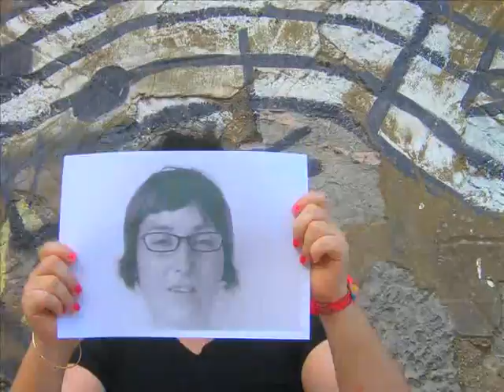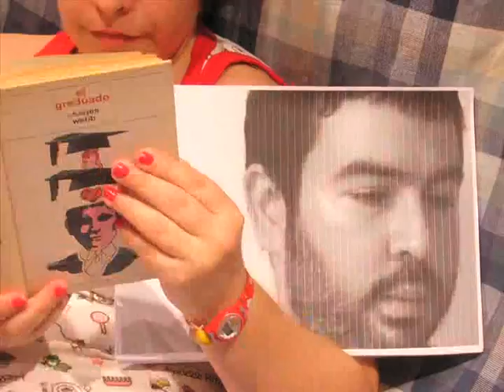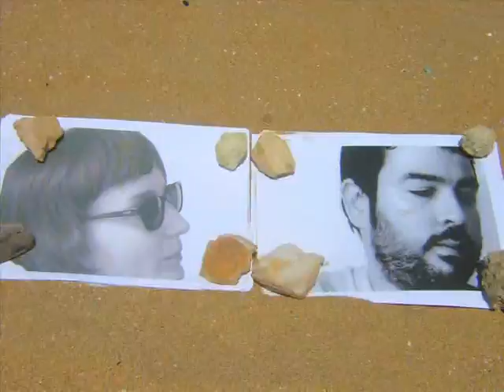Muestra de Artes Visuales 2008. JOSE MARÍA GARCÍA IBARRA. Flashback al revés. 2007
Video Clip PAL. DVD, miniDV, betacam.
Director, Productor, Guión, Cámara, Edición: Chema García Ibarra. Ayudante de Dirección: Leonor Díaz Esteve.
Actores: Klaus&kinski, Leonor Díaz.
2’ 30’’.
Obra recogida en el Catálogo de Muestra de Artes Visuales 2008 de Creación Injuve.